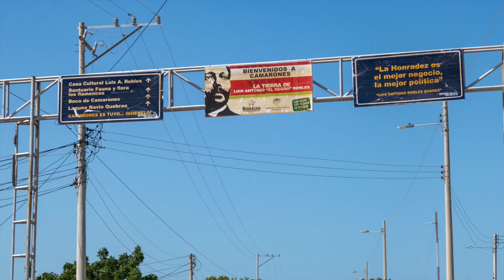Colombia Trike Tour - Riohacha to Dibulla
After 4 days, I pulled myself away from my sweet hotel at the beach in Riohacha to continue riding down the coast. I didn't go far. I wanted to see the flamingoes at Boca de Camarones. There is a sanctuary for fauna and flora and especially flamingoes in a very poor indigenous Wayuu community. There is also trash everywhere. I took a motorbike for 1/2 hour through sand, scrub and a Wayuu pueblo where the driver had to pay to pass. There were hundreds of flamingoes and the setting was beautiful. The next morning, the 'hotel' owner's 12 year old son took me on a bird watching tour with 3 dogs. There were lots of kids around and they all loved the trike.

(The wifi in this area is weak. It took 12 hours to upload this video.)